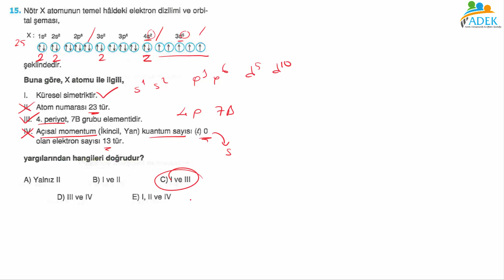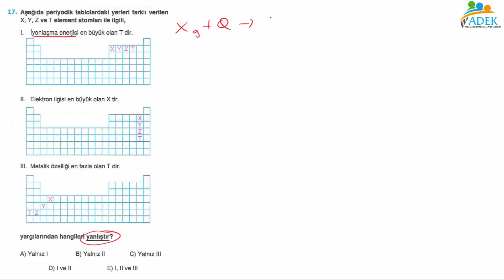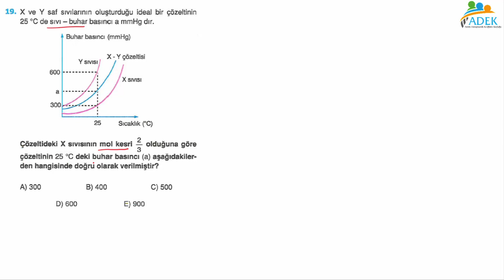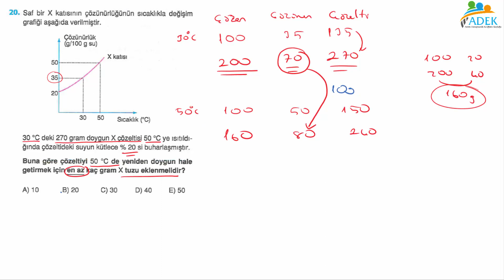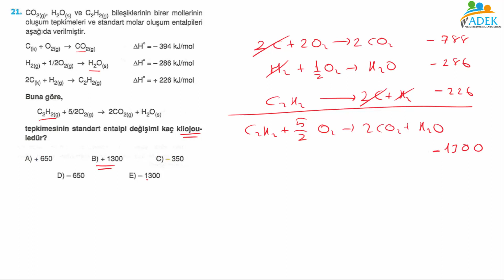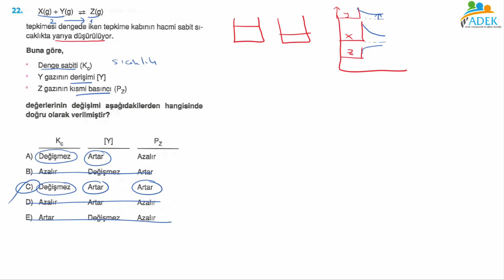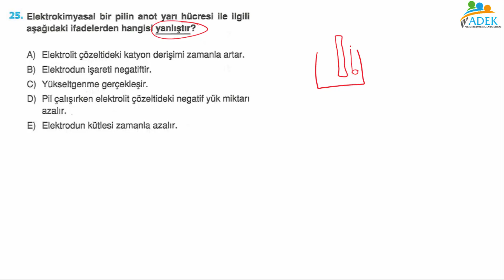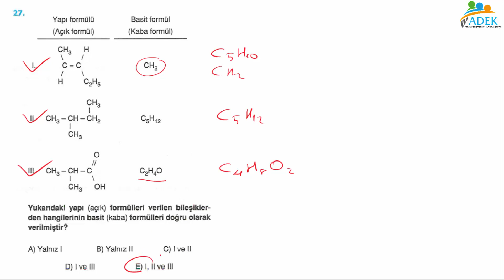ENDEMİK YAYINLARI TETA SERİSİ AYT KİMYA SORU ÇÖZÜMLERİ (2020 -21)